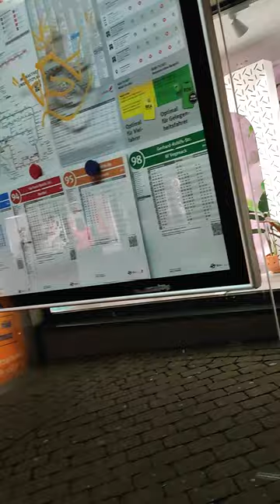Бремен. 13 марта. Район Vegesack.